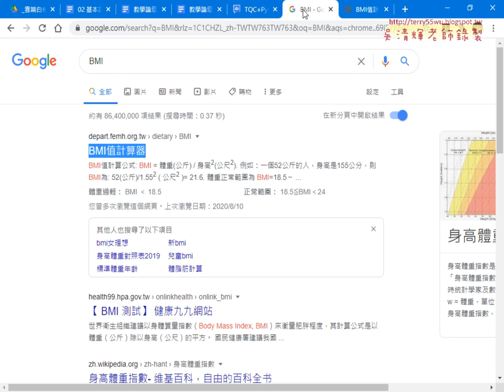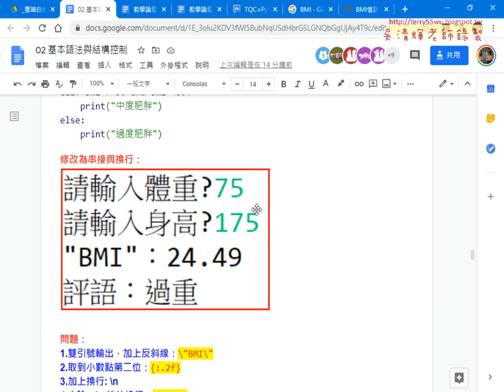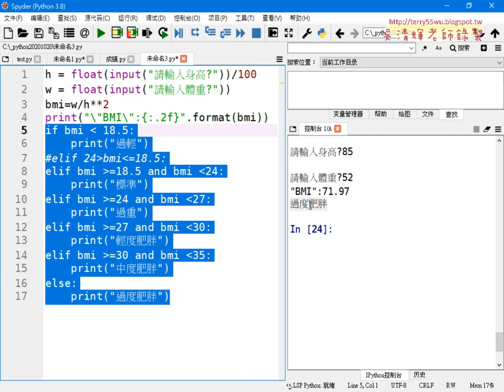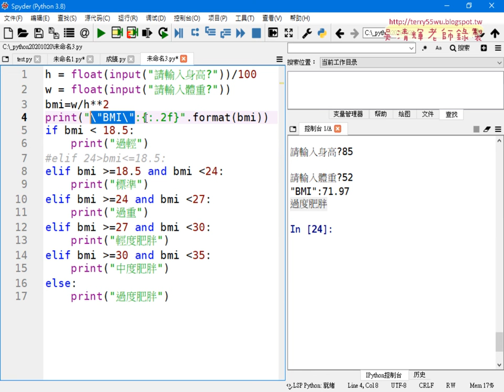06 BMI邏輯判斷與增加BMI雙引號